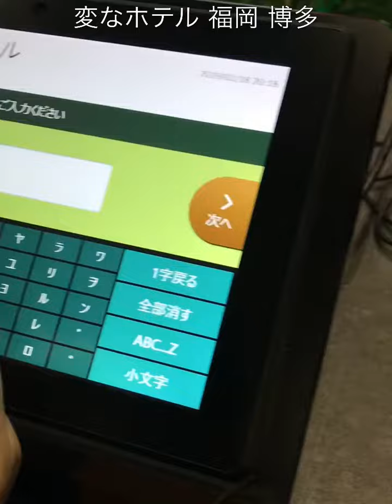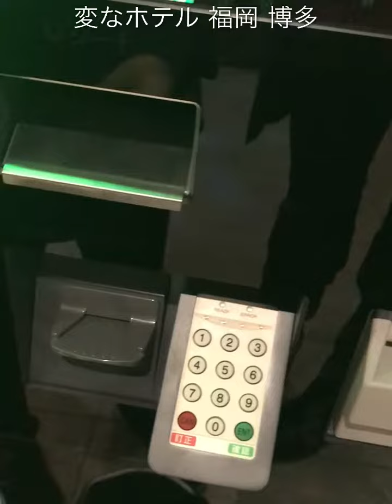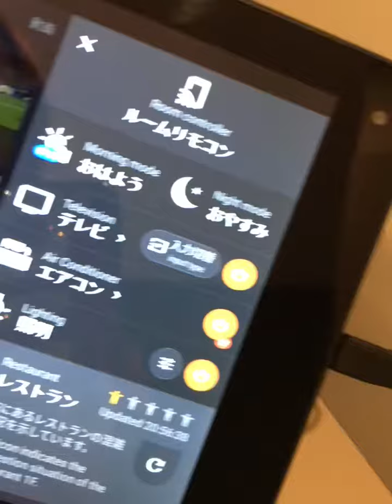みえちゃんねる★福岡にもオープン！変なホテル 福岡 博多に宿泊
全国にどんどんオープンしている変なホテル、福岡にもオープンしたので潜入〜〜